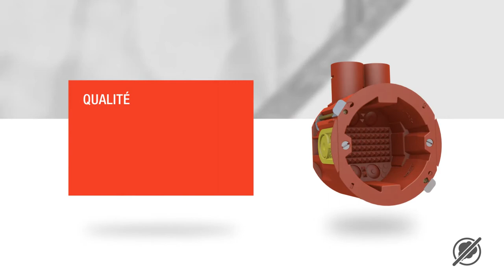Attema inserts étanchéité aux fumées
Grâce aux inserts Attema, vous pourrez rendre les boîtes d’encastrement pour cloisons creuses ou étanches aux fumées en un tour de main.